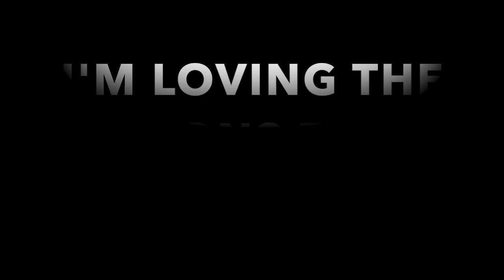woodturning: the wow Platter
G'day all so I would like to say thank you for sticking around in my absence.

more important news my friend Kosta Annikas Deftereos is needing your support. he has been hit by covid 19's economic back lash because he is getting no shop trade from tourists to his island and is in need of your support. here are links to his online shop please support him:

SEND ME YOUR STICKERS, OR SEND ME A BLANK OR WHATEVER:

"Guil Noronha the bearded woodworker"
Maitland, NSW, Australia 2320